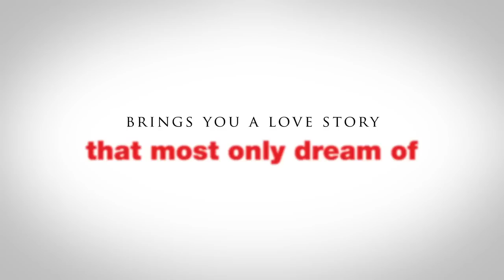Old Fashioned "Unusual" Trailer (2015) - Romance Movie HD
A former frat boy and a free-spirited woman together attempt the impossible: an "old-fashioned" courtship in contemporary America.